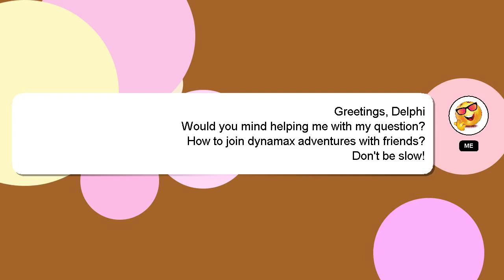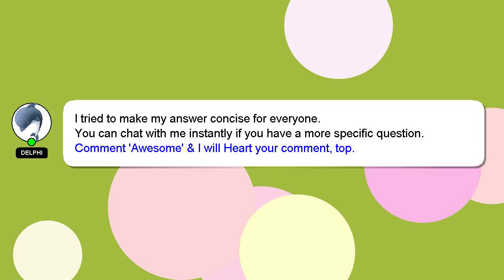How to join dynamax adventures with friends?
A little intro about me, Hello there, my name is Delphi. I can help you find the answers you are looking for. - How to join dynamax adventures with friends?

Don't hesitate to leave a comment or start a chat if you have a more specific question. A 'heart' from me will be given as a sign of appreciation for your answer.

*2 What we are experimenting :*